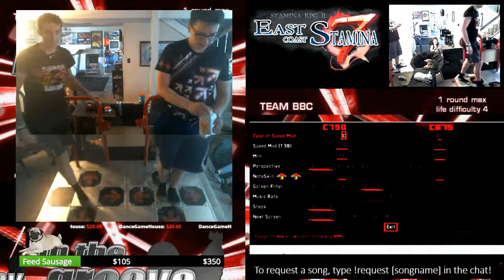NUWGET - Oceanlab Megamix (15 but not really) 84.41